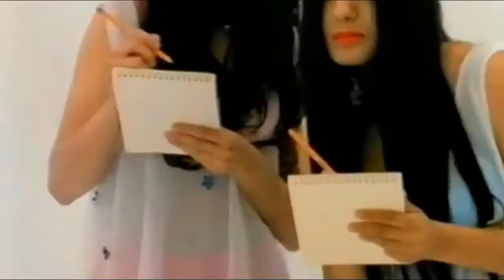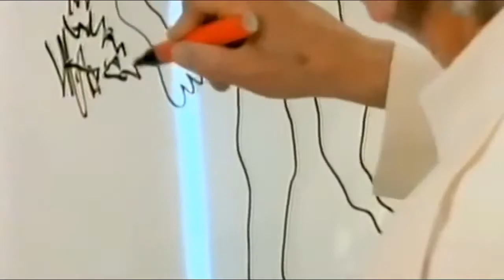Intermission - Planet Love 1995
Eurodance - Back to the 90's part 2 | Назад в 90-е часть 2